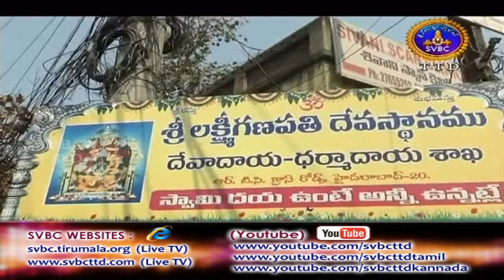Adhyatmika Viseshalu | 10PM | 09-03-18 | SVBC TTD